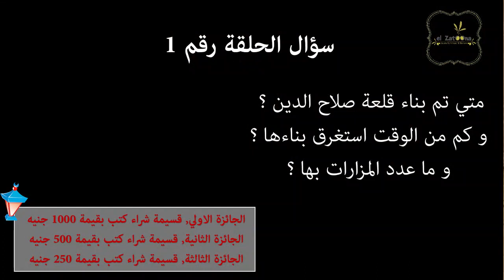El Zatoona - مسابقة فزورة في زتونة (1) - الحقيقة وراء مدفع رمضان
الحلقة رقم (1 ) لسلسلة الزتونة في رمضان (فزورة في زتونة )
لو عاوز تعرف ايه هي المسابقة دي شوف ده

الزتونة برنامج اسبوعي تلخيص كتب جديدة في أقل من 10 دقائق، لو انت معندكش وقت للقراءة أو مش بتحب القراءة  تابعني كل يوم جمعة عشان تعرف كتاب جديد.
الزتونة تلخيص كتب .. إعداد وتقديم: مايكل راشد
♫ Music ♫
:Thank to